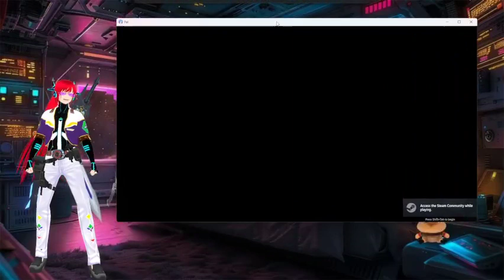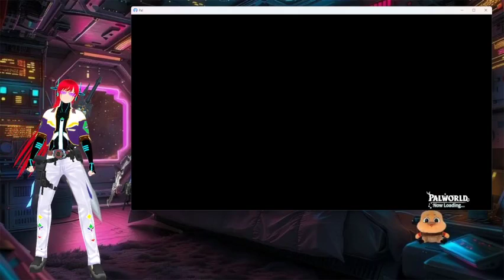Cmdr Playing palworld